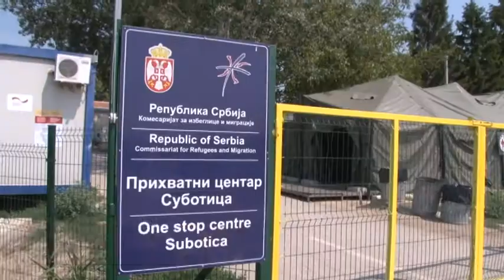Kommentár nélkül - 2017.07.24.